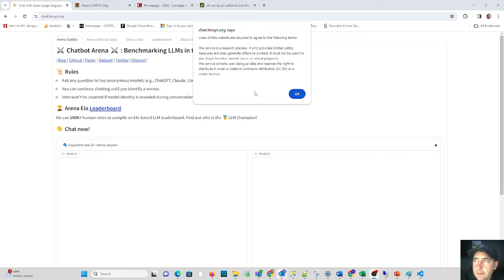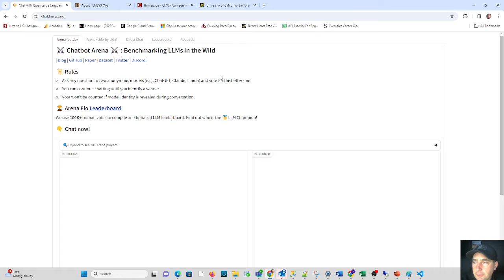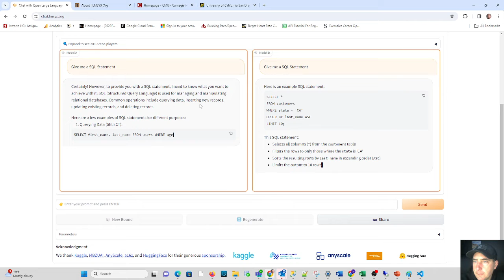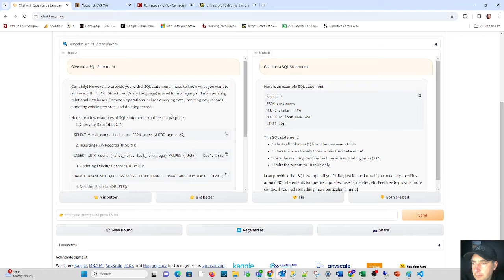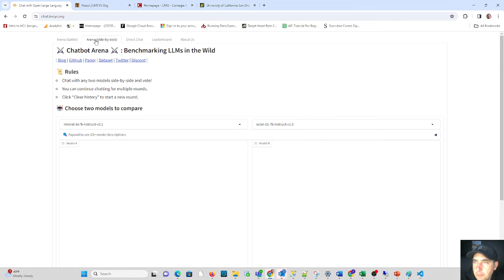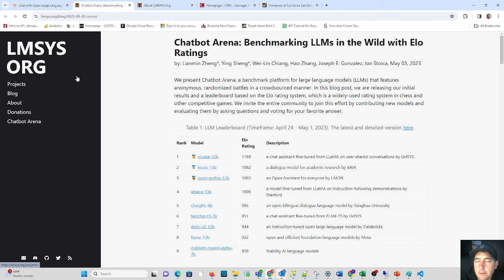What is the Chatbot Arena?-Where you put one large language model(LLM) against another and rate them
In this video Dr. Todd Wolfe shares the Chatbot Arena ⚔️ : Benchmarking LLMs in the Wild where you can ask questions of two different random LLMs and rate the results. Be sure to check out and try it out!